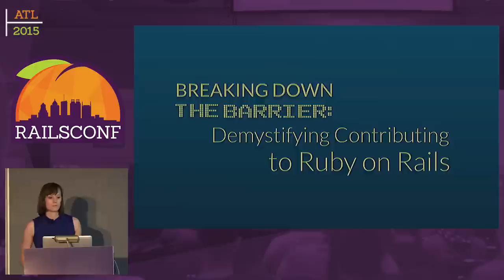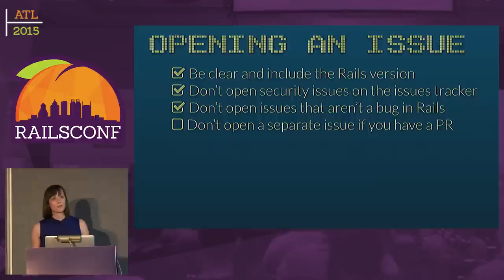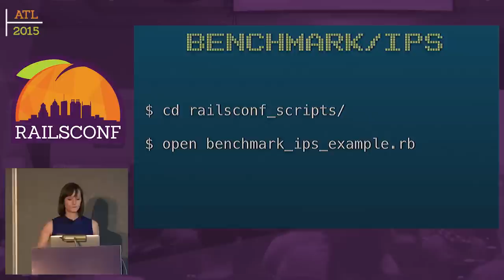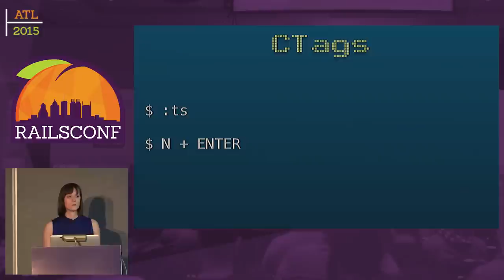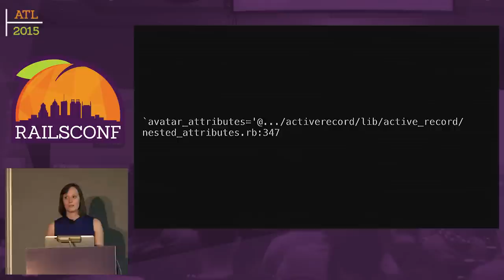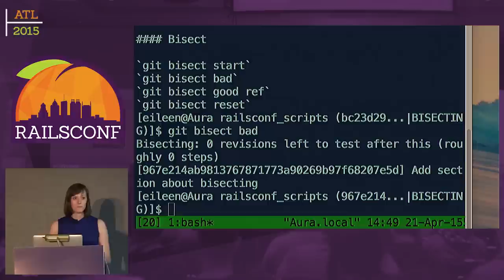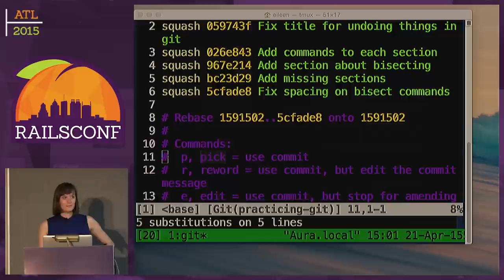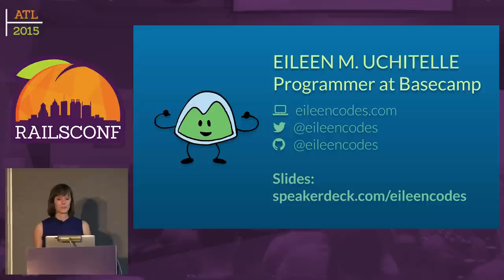RailsConf 2015 - Breaking Down the Barrier: Demystifying Contributing to Rails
by Eileen Uchitelle

Contributing to Rails for the first time can be terrifying. In this lab I’ll make contributing to Rails more approachable by going over the contributing guidelines and technical details you need to know. We’ll walk through traversing the source code with tools such as CTags, source_location and TracePoint. Additionally, we’ll create reproduction scripts for reporting issues and learn advanced git commands like bisect and squash. At the end of this session you’ll have the confidence to fix bugs and add features to Ruby on Rails